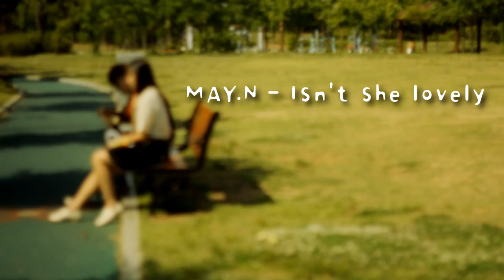May.N [메이엔] Isn't she lovely - Stevie Wonder (cover)